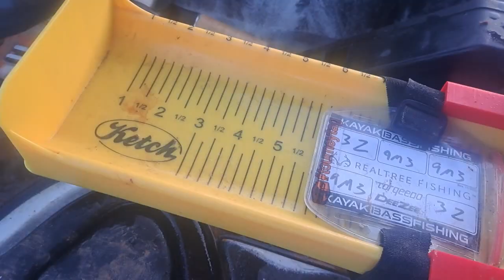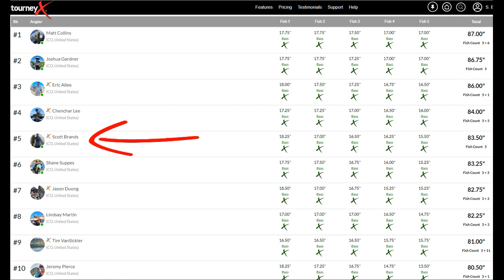Kayak Bass Fishing Tournament On Trinidad Lake Colorado Kayak Fishing Club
In this video I compete in the Colorado Kayak Fishing Club's second Bass tournament of the year on Trinidad Lake. The bite was hot going in to tournament day, but I faced a lot of adversity in the morning hours. Tune in to see if I was able to overcome my early morning mishaps! Thank you all for your support, and make sure to check out the links to the baits, gear, and sponsor websites below!

Top Water Setup
Evergreen SB 150

Music | "Summer" by LiQWYD
Watch:

 • LiQWYD - Summer [...